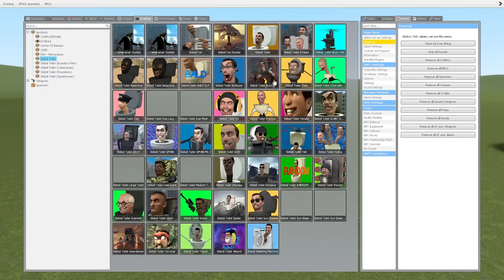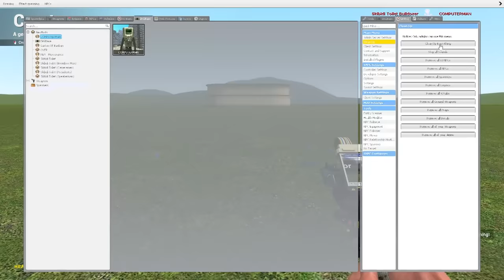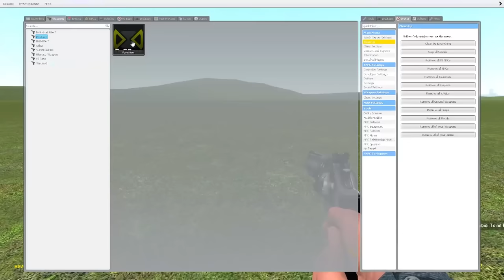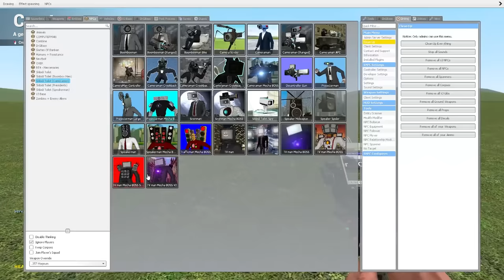Semua Skibidi Toilet Jenis Baru vs Mecha TV Man!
Woy Mister Cempreng nih santuy, hari ini kita akan kembali bermain game Garry's Mod lagi. Dan hari ini kita akan melihat skibidi toilet baru.